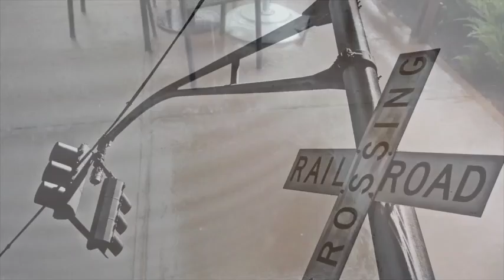Nothing True Has a Name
Djelloul Marbrook reads I See What Thoughts Become from his 2017 collection, North True Has a Name, published by Leaky Boot Press and available worldwide. These alchemical poems challenge our compulsion to categorize and pigeonhole. The poet urges us transcend our names and data, not revel in them.